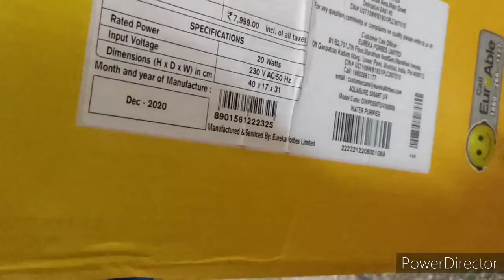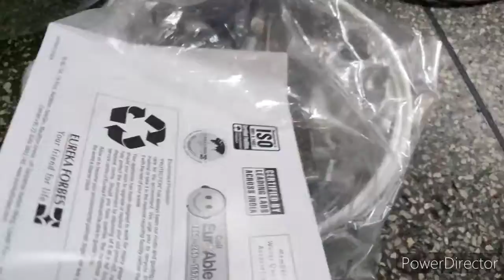Aquasure smart uv water purifiers. Eureka forbes unboxing